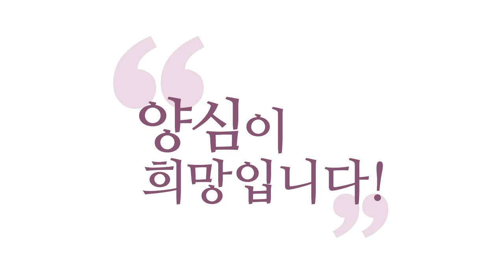[3분 법문] 가슴 뛰는 보살도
- 190626 수낮 대담 : 가슴 뛰는 보살도

제 최고 취미는요,
사람들 보살 만드는 게 제 최고 취미입니다.
중독되어 있어요, 제가,
사람들 보살 만드는 거에.

제가 일주일 내내 떠들고 다니는 게
다 지금 여러분 보살 되시라고 그러는 거죠.
여러분 보살 만드는 것,
중독성 강한 저의 취미.

그 재미로 지금까지 15년째 학당 운영하고
7년째 떠들고 있는 거죠.
본격적으로 떠들기는 7년째.
지금도 막 얘기하다가 가슴 아파도
계속 떠듭니다. 신나 가지고.

갈 때는 “아.” 하면서 가요.
“오늘 너무 떠들었다.”
저녁에 또 떠들죠, 와 가지고.
그러니까 이게 멈출 수 없고, 밥 먹을 때 또,

여러분이 안 계시면 학당 스태프들 데리고
막 떠들고 있기 때문에 멈출 수가 없어서
“나는 참 중독되어 있는 것 같다.
이렇게 얘기 나누고
‘남들한테 뭔가 영감을 드려야 한다.’
이런 것에 너무 과하게 중독돼 있는 것 같다.”
라고 느낀,
그런 부분을 더 잘하고 싶은 거예요, 사실은.
“앞으로 이 사회에 더 도움이 되게
더 크게 판을 벌이고 싶다.”
이 욕심은 커요. 누구보다 커요.
제가 세계적으로 욕심이 많은 사람입니다,
그런 부분에 있어서.

권력욕 이런 거는요
그거 진짜 원하는 사람이 가지면 되죠.
다만 권력욕을 소시오패스가 가지면
국민들이 고생을 해요.

그러니까 어쩔 수 없이 보살들이 나서서
그런 권력 있는 자리에도 보살들이
가 주셔야 될 거예요. 꼭 제가 아니라
많은 유능한 보살들이 가 주셔야 돼요.
유능한 보살들을 많이 만들어 내는 게
제 욕심이에요.

우리 민족이 딱 한 덩어리가 되어서 동지적 관계,
홍익인간(弘益人間) 이념으로 동지가 되면
이게 예전에 홍익인간, 이화세계(理化世界),
신시(神市)라고 해서
그런 세계가 한번 열렸었죠.

홍익인간 이념을 갖고 있는 이화세계가
이 땅에 열렸어요. 그게 환웅이 내려와서
만들었다고 하는 신시입니다.

고조선 이전에 더 원시적인 사회에서 만들어진
‘하나님의 뜻이 구현된 나라’, 저는 그걸
이 땅에 다시 구현해 보고 싶은 게 욕심입니다.

이런 물질문명이 극치에 이르렀을 때
정신문명의 극치를 한번 꽃피워 보면
인류가 할 수 있는 최고의 실험 아닌가.

물질문명의 극치에 있거나, 지금은요,
‘정신문명의 극치에 있다고 평가 받으나
정말 물질문명은 낙후된 나라’,
아니면 ‘물질문명은 극치인데 정신적으로는
정말 힘들어하고 있는 나라’,
이렇게밖에 없어요.

지금 우리나라면요,
누가 뭐래도 자본주의의 극치에 서 있습니다.
이 나라가 만약에 정신문명으로
질적으로 변해 버린다면
전 세계한테 이만한 화두가 없을 거예요.

“자, 대한민국에서 무슨 일이 일어났느냐?
한번 알아봐라!” 하는
이 화두를 던질 수 있습니다.
그리고 전 인류가 함께 보살도에서,
홍익인간의 도(道)에서 동지가 될 수 있는
기회를 만들 수도 있어요.

이런 생각을 해야 가슴 뛰지 않으세요?
저는 이런 생각 하면 아침에 자고 일어나도,
몸이 힘들다가도 오늘도 하루 보살도에
뭔가 할 생각을 하면 또 가슴이 뜁니다.

그래 가지고 또 앉아서 명상도 하고,
명상하면 가슴이 더 뛰어요.
이런 마음을 안고 또 여러분 만나면
“내 얘기를 또 이렇게 들으러 와 주시다니!”
해서 기뻐 가지고 “이 나라는 희망이 있다!”
막 이러다가 뉴스 하나만 보면
확 희망이, “안될 것 같아.”
뉴스 보면 저도 바로 절망합니다.

“이 나라는 답이 없다.
이런 나라가 잘되면 안 되는데.” 하는
생각이 드는 그런 마음으로 확 변해요.

그래도 다시 명상하고 그러면
또 다시 희망이 샘솟습니다.
저녁에 저녁 팀을 만나면 또 타오르고.
하루에 그냥 왔다 갔다 합니다.
그런데 이렇게 살래요, 계속 왔다 갔다 하면서.
죽을 때까지 이러고 살겠죠.

그러면서 왔다 갔다 하는데
희망이 조금씩 커져 가면 성공 아닙니까?
제가 산 보람이 있죠.
이 땅에 산 보람이 있어요.